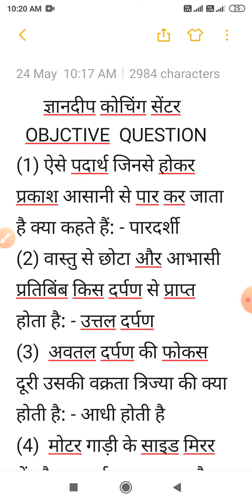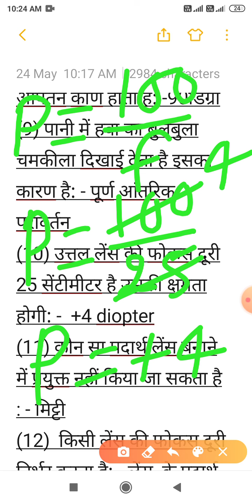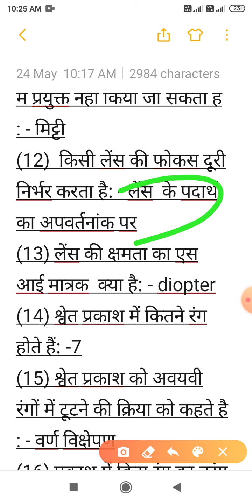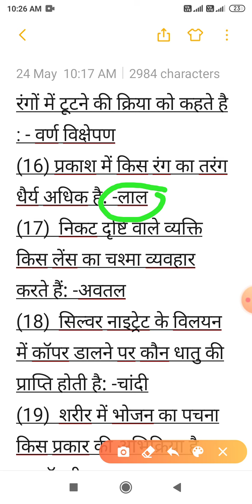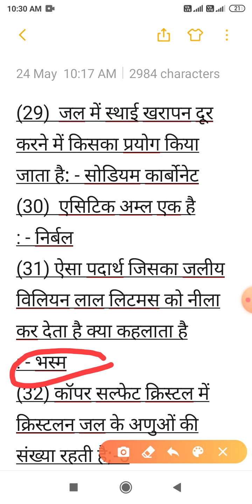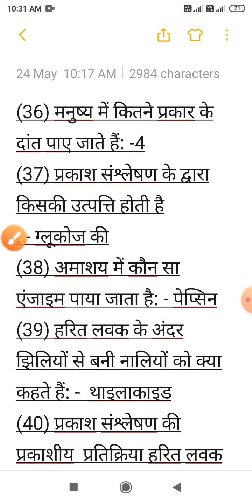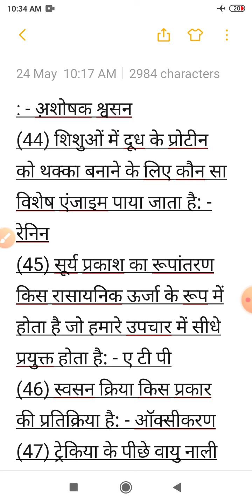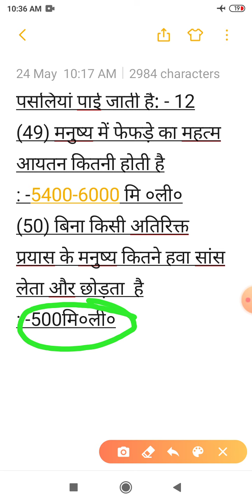विज्ञान से संबंधित महत्वपूर्ण OBJECTIVE QUESTION 10th CLASS